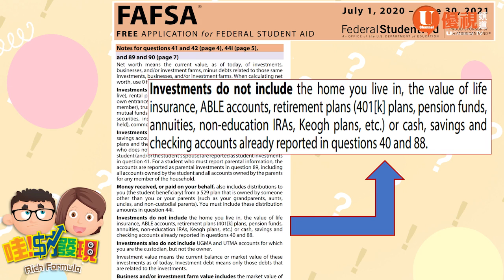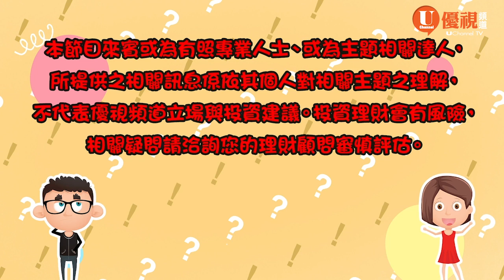🧑🏻‍🎓申請大學獎助學金